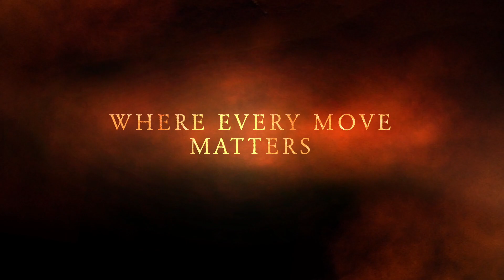Martial Combat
This video is about Martial Combat